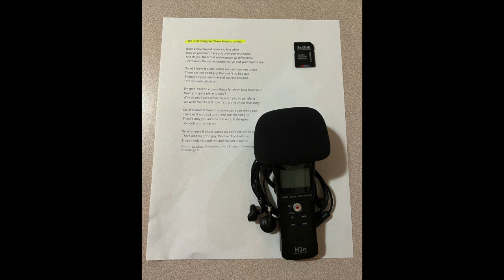Bob P, "We Just Disagree," H1n Vs & USB Mic Bkg Tr, 11 19 22